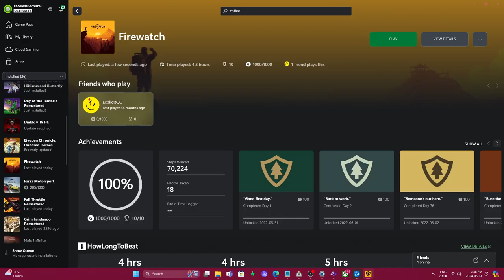Firewatch - PC - Intro & Title Screen